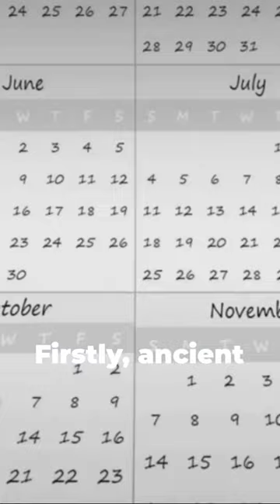📅"Leap Day Secrets: 5 Facts You Didn't Know"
Products that you may like:

Leap's Day: February 29 Paperback (Amazon)

Leap Year Birthday - Feb 29th Birthday - Leap Day Birthday T-Shirt (Amazon)

Lulu and Tuck Stories: What's a Leap Day? Paperback (Amazon)

Leap Year 2024 February 29th Best Day Ever Cute T-Shirt (Amazon)

Feb 29th Leap Day Birthday February 29 Leap Year Birthday Tote Bag (Amazon)

5 Things You May Not Know About Leap Day

The extra day tacked on to every fourth year is a subtle admission that even something as regular and simple as a calendar can be more complicated than we think.

1. Many ancient calendars had entire leap months
Many calendars, including the Hebrew, Chinese and Buddhist calendars, are lunisolar, meaning their dates indicate the position of the moon as well as the position of Earth relative to the sun. Since there is a natural gap of roughly 11 days between a year as measured by lunar cycles and one measured by the Earth's orbit, such calendars periodically require the addition of extra months, known as intercalary or interstitial months, to keep them on track.
2. Julius Caesar introduced Leap Day, with help from the Egyptians...
The Mercedonius-when-we-feel-like-it system apparently irked Caesar, the general-turned-consul-turned-dictator of Rome who drastically altered the course of European history. In addition to conquering Gaul and transforming Rome from a republic into an empire, Caesar re-ordered the Roman calendar, giving us the blueprint off of which much of the world still operates to this day.
3. ...but their math was a little off
By the 16th century, scholars had noticed that time was still slipping—Caesar's calculation that a year lasted 365.25 days was close, but still overestimated the solar year by 11 minutes. This was a problem for the Catholic Church, as the date of Easter had drifted away from its traditional place, the first Sunday after the first full moon following the vernal equinox, by roughly ten days. Pope Gregory XIII commissioned a modified calendar, one which kept Leap Day but accounted for the inaccuracy by eliminating it on centurial years not divisible by 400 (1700, 1800, and 1900 were not leap years, but 2000 was). The introduction of the Gregorian Calendar marked the last change to the Western calendar as we know it today.
4. Leap Day is often associated with marriage, proposals and flipping gender roles

Curiously, many Leap Day customs have revolved around romance and marriage. Tradition holds that in 5th-century Ireland, St. Bridget lamented to St. Patrick that women were not allowed to propose marriage to men. So legend has it that St. Patrick designated the only day that does not occur annually, February 29, as a day on which women would be allowed to propose to men. In some places, Leap Day thus became known as Bachelor's Day.
5. People born on Leap Day are called 'Leaplings'
There are only about 5 million people in the whole world who were born on February 29, with the odds of being born on Leap Day standing at about 1-in-1,461. Several famous people—including actress and singer Dinah Shore (born 1916), motivational speaker Tony Robbins (born 1960) and hip-hop artist Ja Rule (born 1976)—are leaplings. Leaplings technically only get to celebrate their birthdays once every four years, but they do get to be part of an elite group.